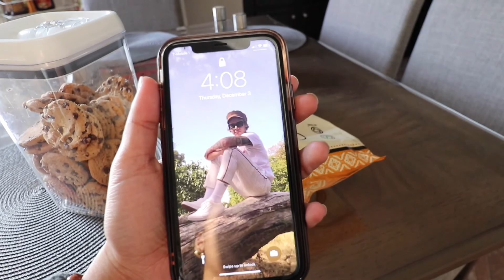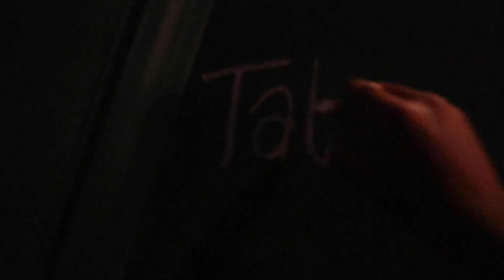WE FOUND A HOLIDAY POP-UP BAR!!! thank u tik tok!! | Vlogmas Day 3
HAPPY VLOGMAS DAY 3!! Who would've thought we'd be getting this wild this early on lmaooo. In tdoay's vlog we spend most of the day at home doing hw along with some day drinking haha. Later we find ourselves at this holiday pop-up bar which was sooooo much fun!! Highly recommend;)

FAQ///
Name: Tatiana (Tati)
Age: 21
State: Florida
Vlog Camera
Editor: Final Cut Pro X